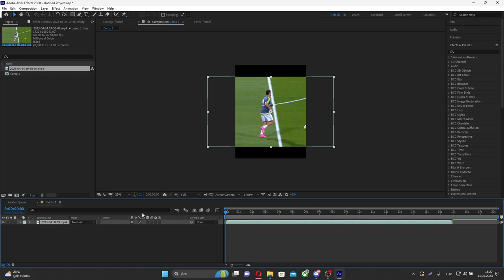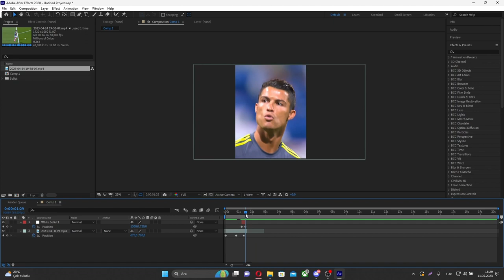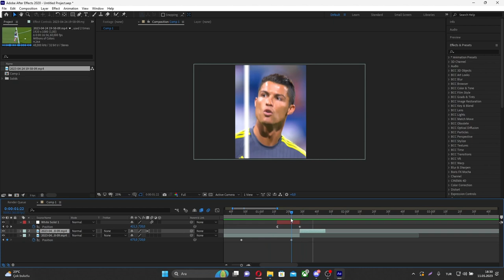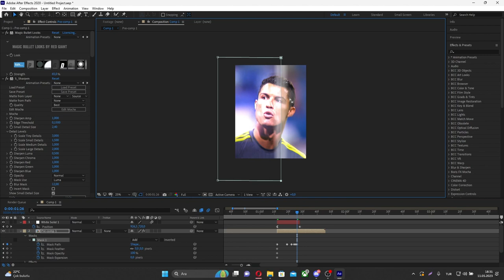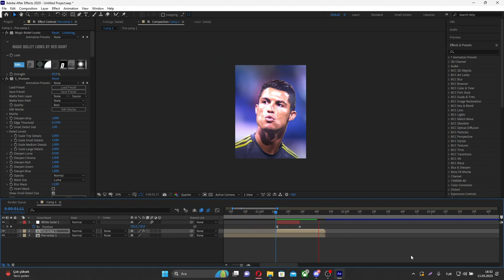Beyaz Çizgi Geçişi Yapımı / Slide Effect | After Effects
Arkadaşlar bugün sizlere beyaz çizgi geçişi yani slide geçiş effectini  gösterdim.